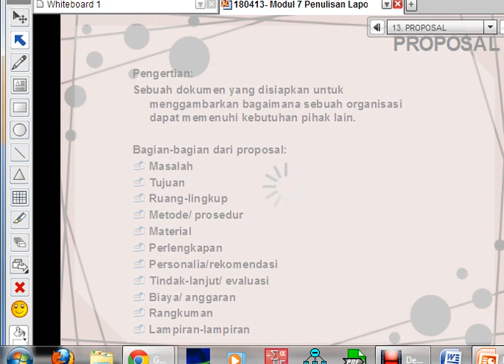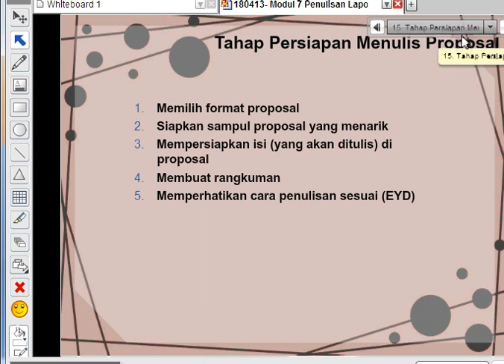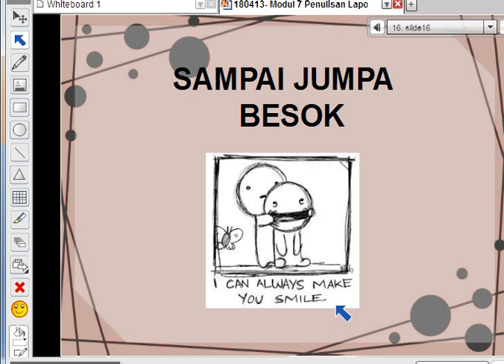2013/04/18 Modul 7: Penulisan Laporan dan Proposal Bisnis (9)